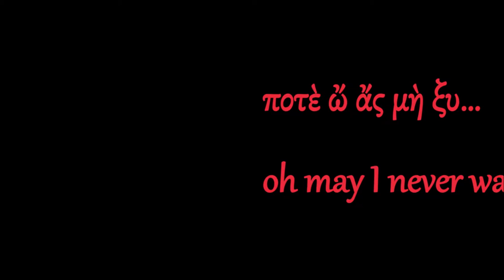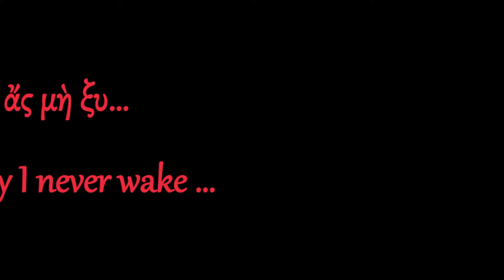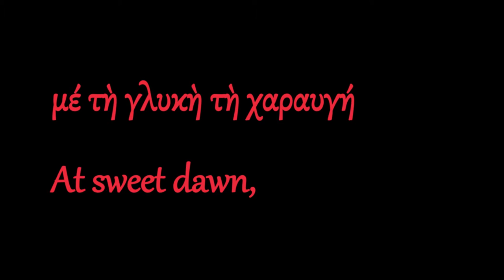Smyrna Minore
Smyrna Minore, performed by Marika Papagika and recorded in New York, 1919.

Marika Papagika was a popular Greek singer in the early 20th century and one of the first Greek women singers to be heard on sound recordings. Marika Papagika was born on the island of Kos on September 1, 1890. In late 1913 or early 1914, she recorded for the Gramophone Company in Alexandria, Egypt. Only one of those recordings has so far been found. She emigrated to America through Ellis Island in 1915 with her husband, Kostas (Gus) Papagikas, a cymbalom player who was also her accompanist. In July 1918, she made her first trial recording in the States for Victor Records, though her first published Victor recordings were made in December of that year. In July, 1919 she also began recording for Columbia Records. Marika Papagika was thus among the first to record Greek music in the USA. By 1925, Marika and Kostas had opened a nightclub in New York on W. 34th St near 8th Ave, called Marika's, likely the first gathering place characterized by Greek cuisine and Greek music to appear in the States. Between 1918 and 1929, she recorded at least 232 performances. Marika's was a successful business until the Great Depression. The club closed in 1930, and Marika Papagika's recording career ended, except for four sides recorded for Victor in 1937.

Marika Papagika distinguished herself from most of her contemporaries by virtue of her sweet soprano voice with its relatively high tessitura, her vocal timbre, and her diction. The style and sound of her recordings is further distinguished by the particular accompaniment which graced most of them, namely the unusual combination of cymbalom and violoncello, plus a violin or a clarinet, and, very occasionally, a xylophone. Her occasional forays into more purely Western songs also set her apart from her female contemporaries on both sides of the Atlantic. It is perhaps reasonable to understand her performance style as a true echo of the santouri and violin music of late 19th century Greece.